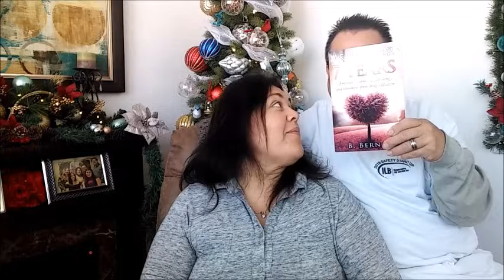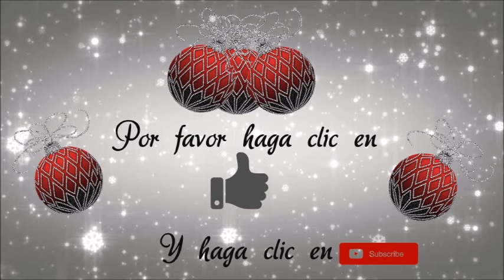JESUS ME LAVO LOS PIES | TESTIMONIO DE UNA EX-ADULTERA